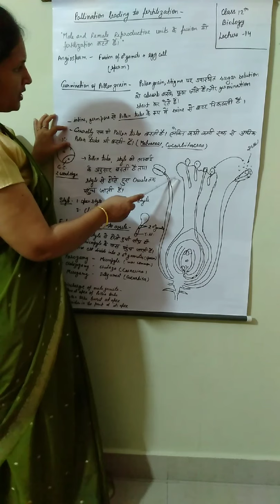Dr Geeta Yadav। Biology। Class 12 । Lecture-14